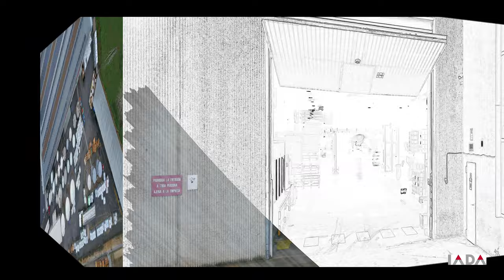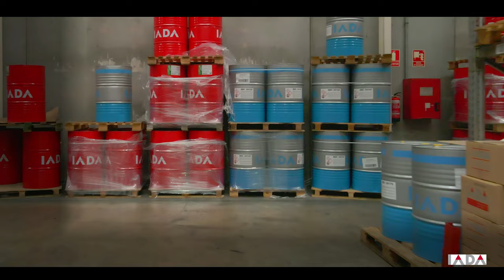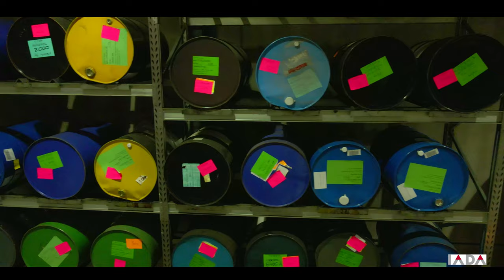Iada Enterprise 4K30FPS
Video promocional de Iada, fabricante de productos para vehiculos